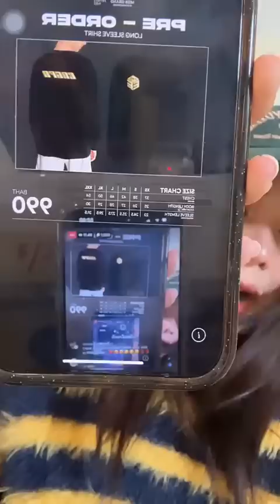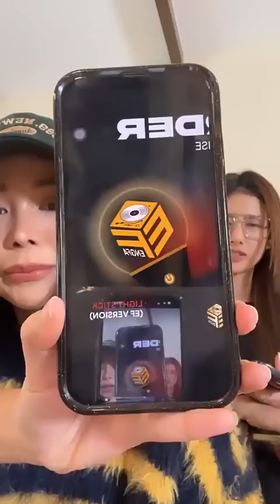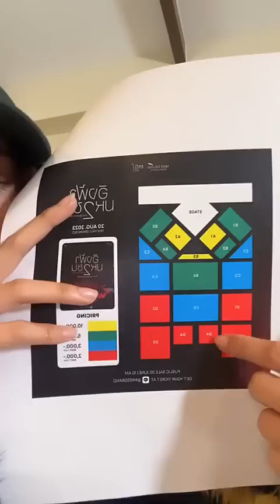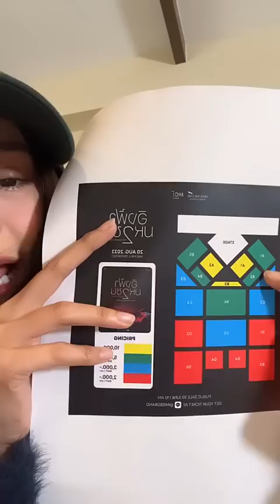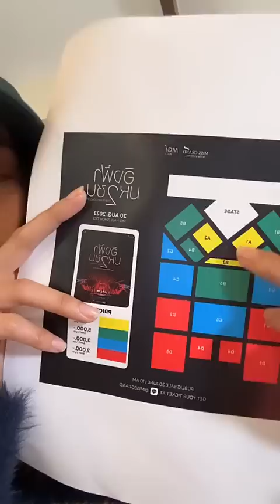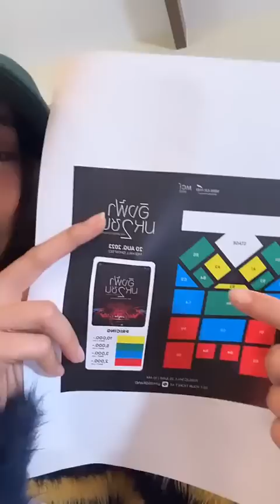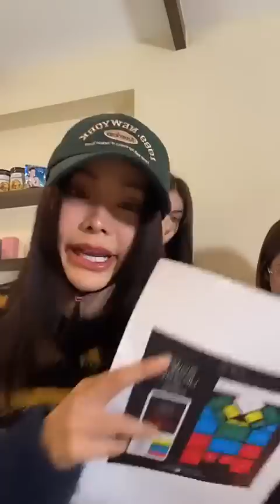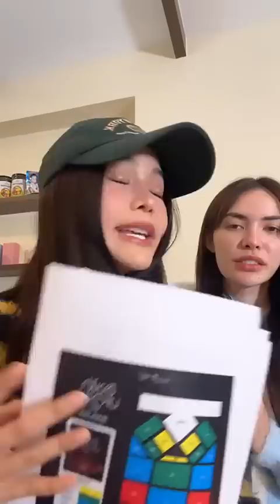ลุ้นบัตรคอนเสิร์ต